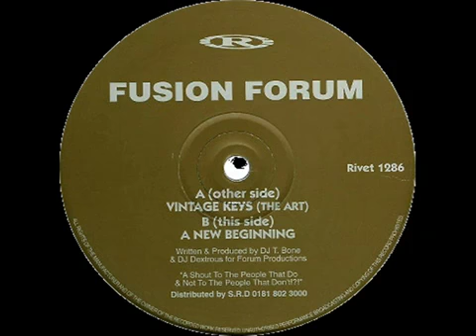Fusion Forum - Vintage Keys (The Art) (Teebone & Dj Dextrous)